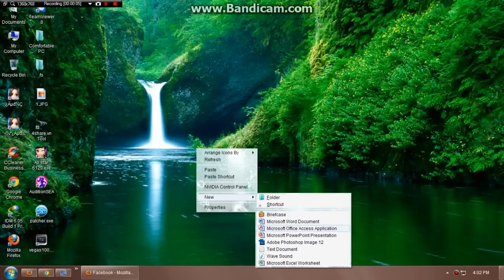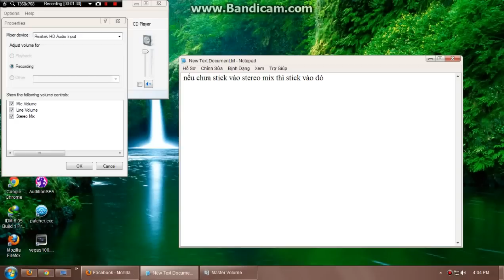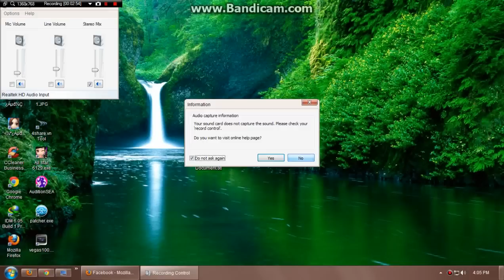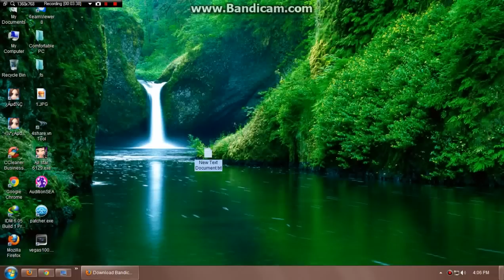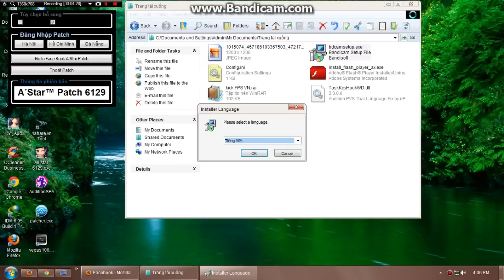Cách chỉnh tiếng khi quay clip bằng bandicam